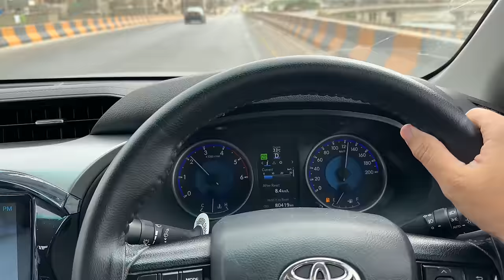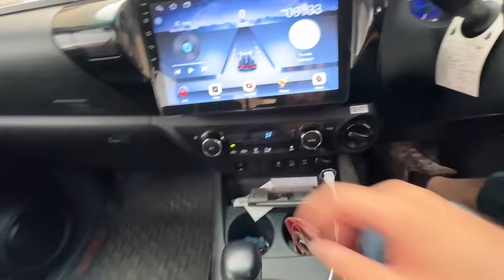Mandi loot li 😍 pehla janwar kitne ka lia hum ne ? 🐂 Cow mandi vlogs